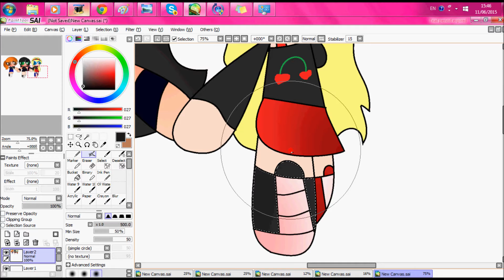♥Cherrys And Her Group PPG SpeedArt Requested♥